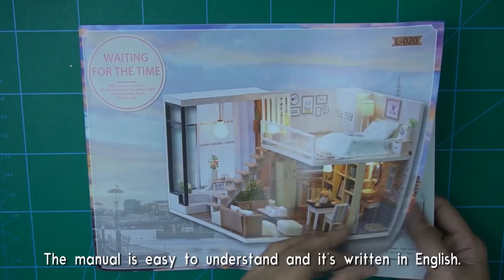DIY Miniature Dollhouse Waiting For the Time - Satisfying Relaxing Video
"Waiting for the Time"  dollhouse kit complete with toilet, kitchen, bedroom, living room and patio from CUTEBEE Official Store.
♡ MUSIC ♡

Kixkillradio is a photographer and anime figure collector. She creates a picture that tells a story through her figures/dolls/toys. She makes hand-made props, accessories, dollhouse rooms, and diorama to create a scene for her photography. She uses PVC boards, wooden sheets, and often recyclable materials in her miniatures.

Filmed with Sony A6300 / Photos taken with Sony A6500

NOTE: The product is sent by CUTEBEE Official Store for review.